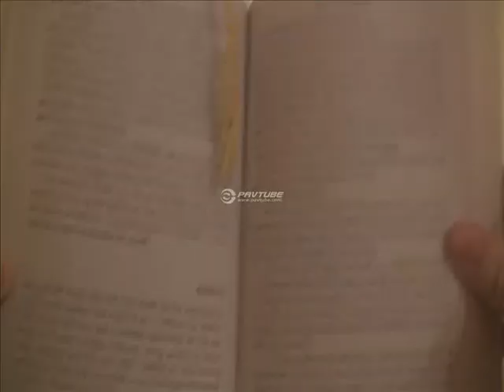Feel the dance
You Just Gotta Feel It.